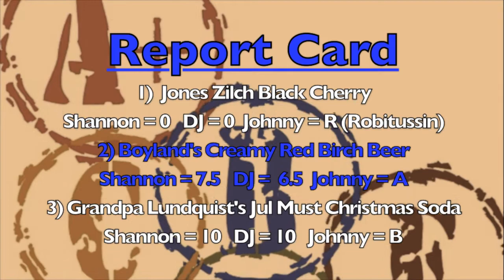Epic Holiday Fun (With FAIL) DJs BrewTube SODA REVIEW #12 - 14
Aloha BrewTube:

In this Episode of DJs BrewTube I am joined once again by DJ (the younger) and this time my soda review duties are taken over by DJs cousin Shannon. DJ & Shannon spend some time together reviewing 3 different holiday sodas. YUMM! I hope you like this video. As you will see, DJ, Shannon and even Johnny had allot of fun making it. Report Card Follows:

REPORT CARD Sprecher Cherry Cola

(Grading Scale from:  0 - 10  &  A - R)

1)  Jones Zilch Black Cherry

Shannon = 0   DJ = 0  Johnny = R (Robitussin)

2) Boyland's Creamy Red Birch Beer

Shannon = 7.5   DJ =  6.5  Johnny = A

3) Grandpa Lundquist's Jul Must Christmas Soda

Shannon = 10   DJ = 10   Johnny = B

CHEERS!

DJ